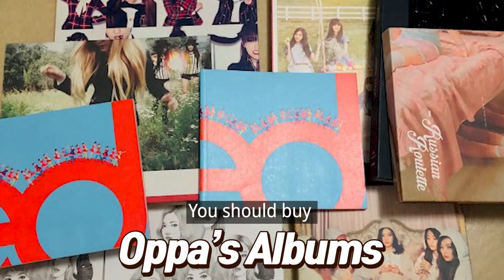I am Muslim “Can I like K-pop?”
Can Muslims like K-pop?